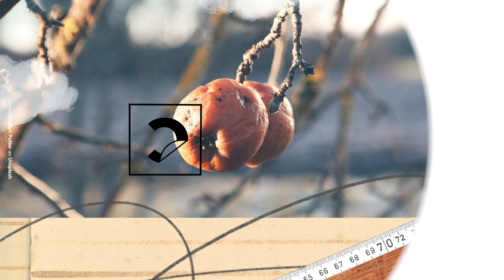MichaelDavide Semeraro e Elena Seishin Viviani | I discepoli sbagliati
L'incontro si è svolto durante la XX edizione di Torino Spiritualità "Come legni storti. L'imperfezione, l'errore, l'inciampo."

con MichaelDavide Semeraro, monaco benedettino, priore dell’abbazia di Novalesa e Elena Seishin Viviani, monaca zen e vicepresidente Unione Buddhista Italiana
modera Francesco Antonioli, giornalista
in collaborazione con Unione Buddhista Italiana

L’albero buono si riconosce dai frutti che produce, ma ogni maestro sa che non tutti i discepoli saranno capaci di accogliere i suoi insegnamenti e farne tesoro: refrattari alla luce, alcuni preferiranno l’ombra, e le tradizioni spirituali mostrano di saperlo molto bene. Nel cristianesimo, Giuda resiste all’amore di Gesù e lo vende ai sacerdoti, divenendo l’emblema del traditore assoluto. Nel buddhismo, Devadatta, cugino ribelle del Buddha, attenta ripetutamente alla vita dell’Illuminato con l’obiettivo di sostituirlo alla guida della comunità. Figure che, in nome della propria convenienza, agiscono contro la vita. Tensione diabolica o debolezza umana?